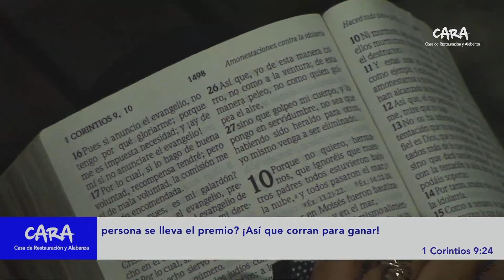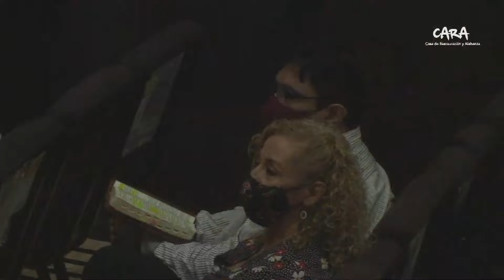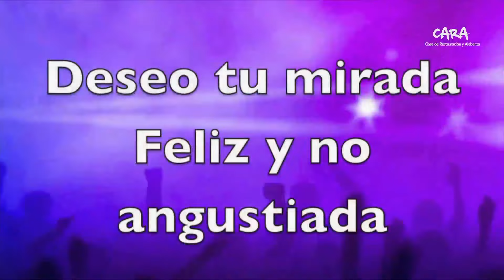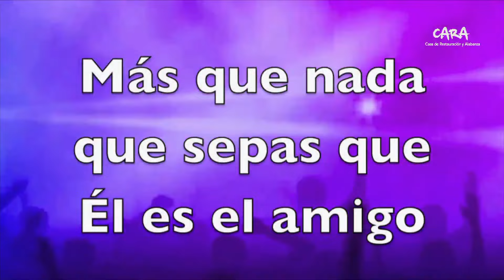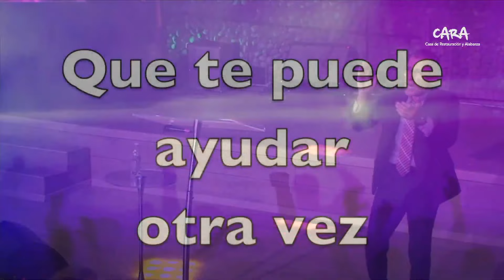El gimnasio del Espíritu Santo-Francisco Frías